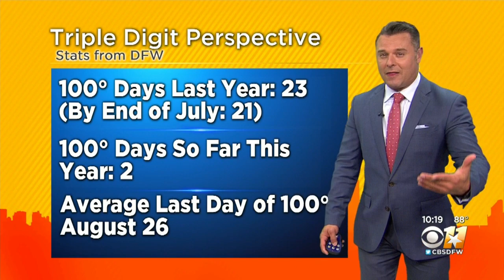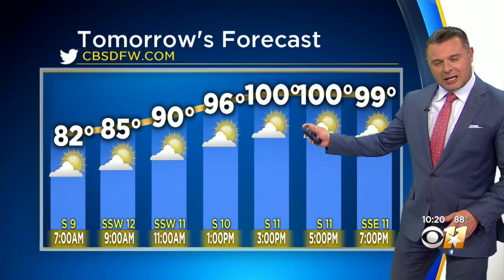Scott Padgett's Weather Update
Hot weather is in the forecast this weekend and 100 degree temperatures are expected to last until Tuesday.